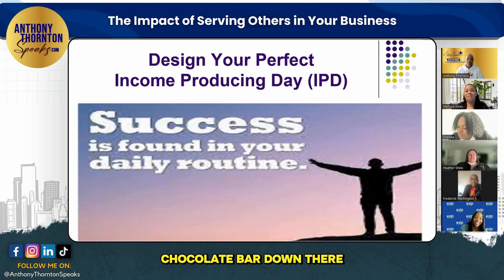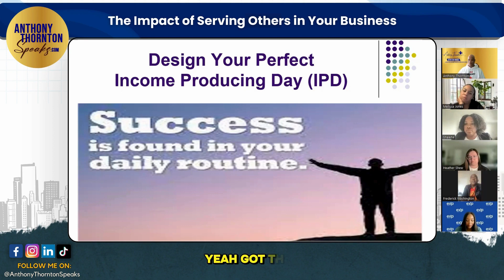The Impact of Serving Others in Your Business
💰 In this eye-opening video, I spill the tea on why dealing with verified results is a game-changer. 🔍 Don't waste your time on advice from those without the receipts. I tell you, only surround yourself with the verified success stories! 📊✅

🔥 Join me on this journey of empowerment and success! 💻🔔 Let's build a community of realtors committed to verified results and serving others. 🌟